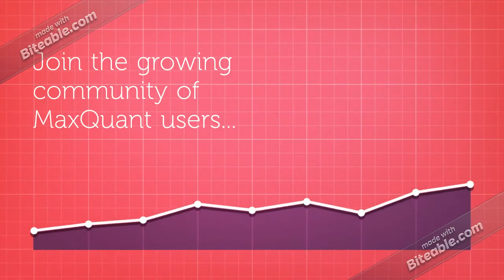MaxQuant Summer School 2019